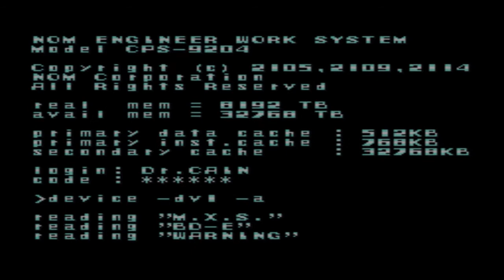Mega Man X (SNES) - Mega Boot Up Commentary (Conjuring Calypso)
After a few attempts to at least get my voice recorded, when it finally worked, this happened. I lowered my pitch 2 points with a filter and played that over the original video. Kinda sounds like there's two people talking, a demonic Calypso.

First ever live commentary from the wee hours of the morning.